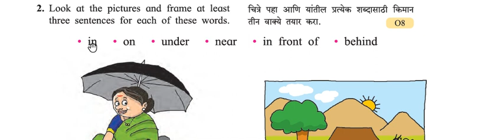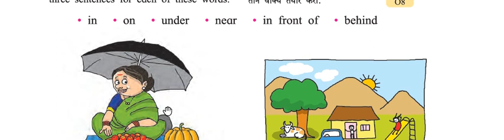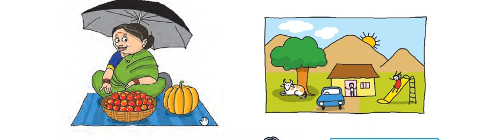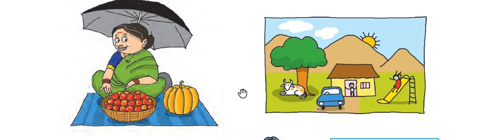my english book five std five page no 12